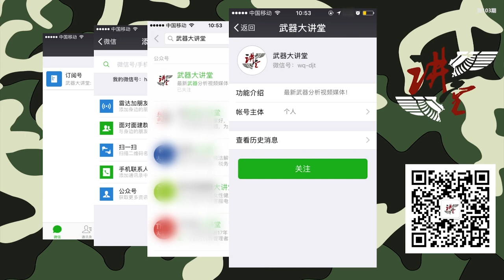讲堂103期 | 使用几块铁皮拼凑的机关枪，号称希特勒的电锯，能把美国大兵吓破胆【武器大讲堂】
此频道是知名中文军事节目《武器大讲堂》往期内容更新频道！
新更新的内容请移步：武器大講堂-shorturl.at/tzGN8

会在每周不定时更新往期专业的武器分析